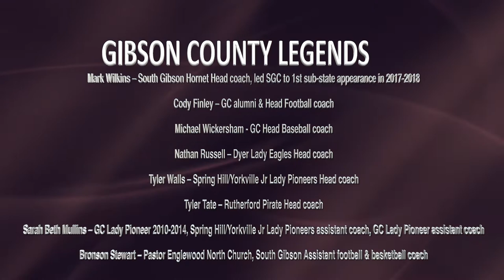The Harlem Wizards are Coming to Dyer, TN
Sunday  September 23, 2018 @2:30PM
Gibson County High School Gym